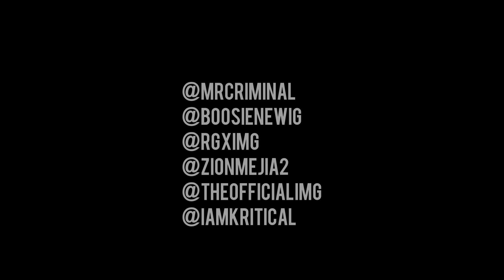Mr. Criminal - FRIO feat. Boosie Badazz aka Lil Boosie & RG (Official Music Video)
Mr. Criminal is back with his new album "SOLDIER TO A BOSS"
New album features Boosie Badazz, J Stone, Mitchy Slick, Diablo, Sinner, G Rask, N Hale, Lil Weirdo, Conejo and many more!